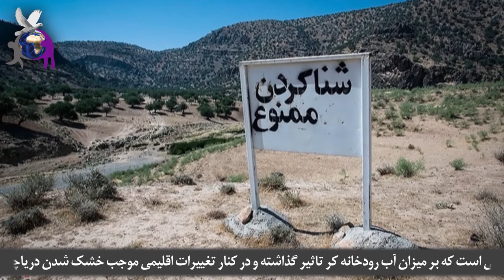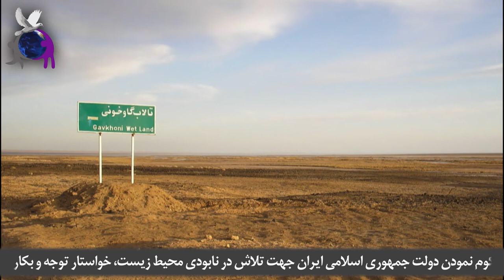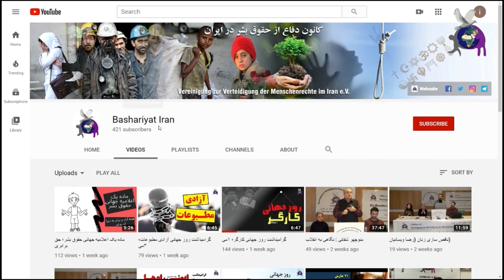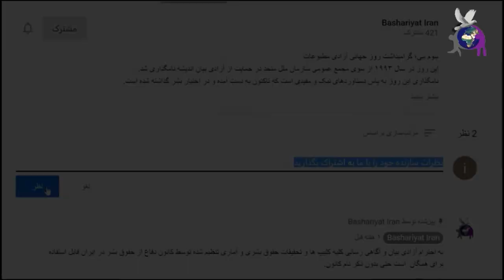منابع آبی و رودخانه‌های ایران، اطلاعیه ۱۴۷۳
اطلاعیه ۱۴۷۳
منابع آبی و رودخانه‌های ایران

کمیته دفاع از محیط زیست

در حالی به استقبال ۱۴ مارس روز جهانی حفاظت از رودخانه‌ها می‌رویم که وضعیت رودخانه‌های کشور بسیار اسفبار و یکی پس از دیگری خشک و یا کم‌آب می‌شوند. واقعیت انکارناپذیر آن است که حیات و پویایی رودخانه‌ها وابسته به طبیعت اطراف آنها است و حیات رودخانه‌های بزرگ مدیون جوی‌ها و جویبارهای کوچکی است که همچون مویرگ، آب را به رودها سرازیر می‌کنند و به آن‌ها حرکت و زندگی می‌بخشند...

گویندگان: تورج تفکری اردبیلی، شهناز عیدان
Narrators: Touraj Tafakori Ardebili, Shahnaz Eidan
تدوینگر: رها فرهمند
Editor: Raha Farahmand
گردآورندگان دیتا و مدیا: رسول بلغار، مصطفی منیری
Data and Media Collectors: Rasoul Bolghar, Mostafa Moniri